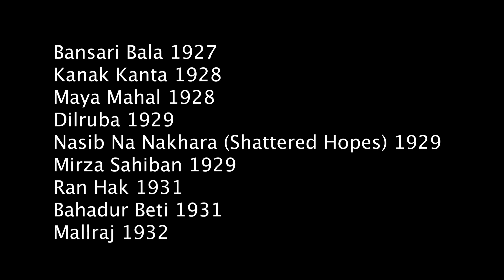Old Actress Mehar Banu पुरानी दौर की अभिनेत्री को जूनियर आर्टिस्ट के नाम से मरना पड़ा Biography EP 48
Real Name - Maher Bano
Date Of Birth - 3 February 1904
Date Of Death - 30 October 1985
First Movie - Bansari Bala 1927 (Silent Movie)
Last Movie - Bemisal 1982

Movie List -

Bansari bala 1927
Kanak Kanta 1928
Maya Mahal 1928
Dilruba 1929
Nasib Na Nakhara (Shattered Hopes) 1929
Mirza Sahiban 1929
Ran Hak 1931
Bahadur Beti 1931
Mallraj 1932
Piya ki jogan 1936
pratima 1936
bandhan 1940
jadui kismat 1944
parwana 1947
baazi 1951
parineeta 1953
papi 1953
parakh 1960
Walait Pass 1961
asli naqli 1962
Bandini 1963
Ek Dil Sau Afsane 1963
Tere Ghar Ke Samne 1963
Aap Ki Parchhaiyan 1964
gaban 1966
Shehar Di Kudi 1966
Tum Haseen Main Jawan 1970
Amar Prem 1971
guddi 1971
samadhi 1972
anokha 1975
zameer 1975
dharam karam 1975
raftaar 1975
dharam veer 1977
Amar Akbar anthony 1977
suhaag 1979
Gunehgaar 1980
shakka 1981
bemisal 1982

 Rediscovering Maher Bano: The Forgotten Side Actress | Hindi Radio

Welcome, friends! Today, we introduce you to an actress who portrayed roles of mothers, grandmothers, aunts, and maids in numerous films. These artists may not be recognized by name, but their characters shine amidst hundreds of stars. Meet Maher Bano.

If you haven't recognized Maher Bano yet, you'll surely recall her from the film "Amar Prem". In this film, Pushpa, played by Sharmila Tagore, returns to her maternal home after facing abuse from her husband, and her mother starts blaming her as well. Subsequently, Pushpa is falsely accused of theft by her own mother and is expelled from the house... Now you must have understood, the junior artist portraying Pushpa's mother is 'Maher Bano'.

It's true that gathering information about Maher Bano's filmography is a challenging task for any film historian. When our channel viewer, Mr. Rahul Kumar, shared Maher Bano's filmography, we became eager to explore more about this talented artist. After conversing with various film historians for weeks, we've gathered information about her.

Maher Bano has also been credited as Maher Banu in some films, and we found different filmographies under this name as well. Our investigation revealed that all these filmographies belong to the same person. When Maher Bano was labeled as a junior artist in the 1970s, people were unaware that she was a side actress of the 1930s. From 1927 to 1931, Maher Bano acted in silent films like "Kanak Kantaa", "Bansari Bala", "Mirza Sahiban", "Shattered Hopes", and "Bahadur Beti". After the era of silent films ended, she continued portraying motherly roles... You'll find her filmography in the description box; however, let me tell you that Maher Bano was born on February 3, 1904, in Mumbai... She got married in 1919  to someone who was working as a technician in a theater company at that time... Her life was going well until one day her husband passed away, and she had to start acting to support her children... Maher Bano was completely illiterate; she had to perform without scripts... She faced no difficulties in acting for silent films in the last four years of the silent film era, but the era of talking films was not favorable for her. Hence, she quit acting and started doing various odd jobs. Despite this, her household expenses were not met, so she returned to the film studios and started working as a junior artist... I'd also like to inform you that Maher Bano continued working until 1980, and on October 30, 1985, with her demise, her unheard story also faded away. Her last released film was Amitabh Bachchan's "Bemisal", in which she played Rakhi's maid... It's such a tragic tale, isn't it? A side actress had to die as a junior artist, and there are also people in the industry who don't know how to act but have been made superstars by the public.

Our channel, Hindi Radio, has always aimed to remind you of the lost recognition of such artists.